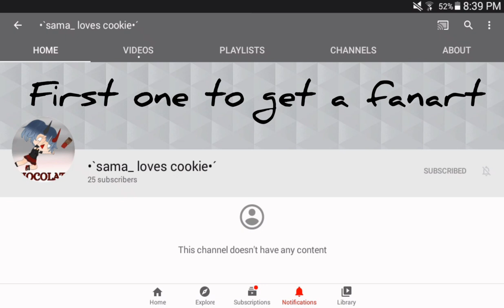Fan art for Sama_love's cookie (so many people to go)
T~T now I nee to start with everyone else TvT